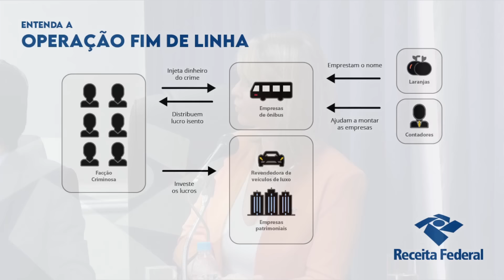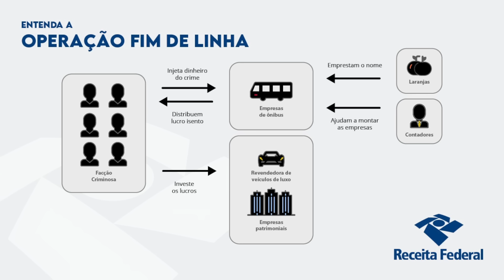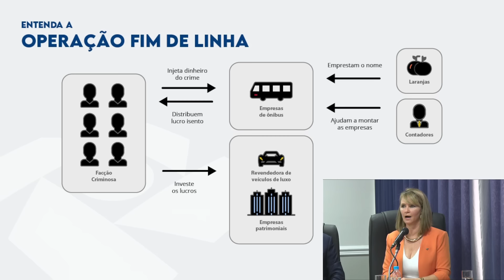[COLETIVA DE IMPRENSA] Operação Fim da Linha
Na manhã desta terça-feira (9/4), o MPSP, por intermédio do Grupo de Atuação Especial de Combate ao Crime Organizado (GAECO), a Polícia Militar, o Conselho Administrativo de Defesa Econômica (CADE) e a Receita Federal deflagraram a Operação Fim da Linha, que, na esteira da Operação Sharks, tem como objetivo desbaratar duas organizações criminosas que lavam recursos ilícitos do PCC provenientes de tráfico de drogas, roubos e outros delitos por intermédio da Upbus e da TW, duas empresas de ônibus responsáveis pelo transporte de cerca de quase 700 mil passageiros diariamente na maior cidade do país que receberam mais de R$ 800 milhões de remuneração da Prefeitura de São Paulo em 2023.